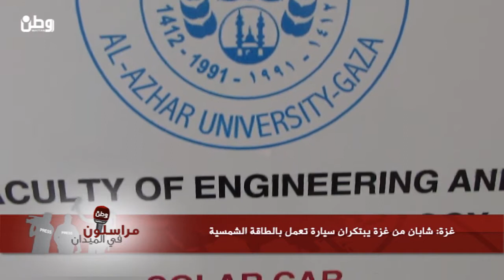غزة: شابان من غزة يبتكران سيارة تعمل بالطاقة الشمسية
غزة – وطن للأنباء – عمر فروانة: نجح الشابان جمال الميقاتي (23 عامًا)، وزميله خالد البردويل (23عامًا) من مدينة غزة، بابتكار سيارة تعمل على الطاقة الشمسية ضمن مشروع تخرجهم من قسم الميكاترونس من جامعة الأزهر، وأطلقا عليها اسم "Solar Car".